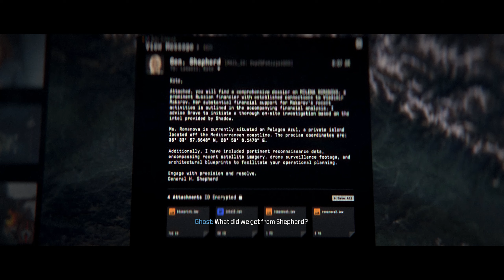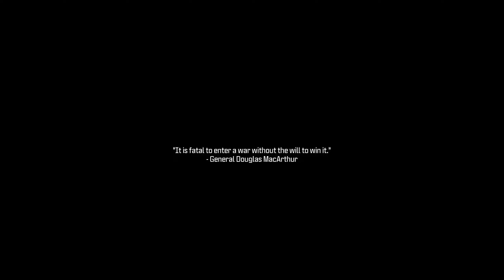[11] Call of Duty: Modern Warfare III Campaign Let's Play w/SanderThePanda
Call of Duty: Modern Warfare III is a 2023 first-person shooter game developed by Sledgehammer Games and published by Activision. It is the twentieth installment of the Call of Duty series and is the third entry in the rebooted Modern Warfare sub-series, following Call of Duty: Modern Warfare II (2022)